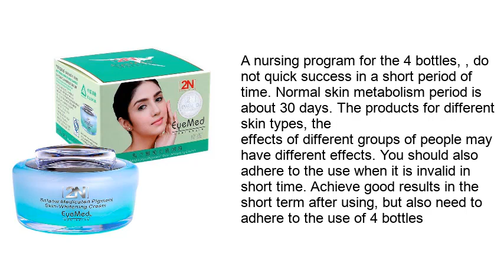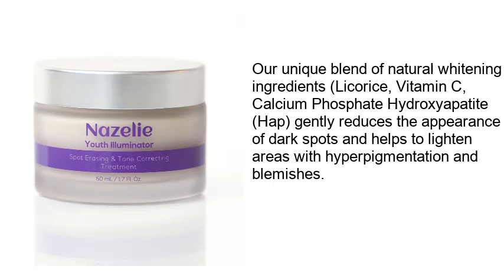Top 5 Best Creams for Dark Spots 2020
Best Creams for Dark Spots List:

1. Face Cream Skin Moisturizers Firming Cream Best for Anti-aging Anti-oxidation Remove Fine Line Daily Care

2. Youth Illuminator Skin Lightening Cream With Pomegranate - Skin Brightening Cream for Hyperpigmentation

3. Dark Spot Corrector for Face. Dark Spot Remover Cream for Body, Face, Neck, Hands 1 oz

4. Sunday Riley Good Genes All-in-One Lactic Acid Treatment, 1.0 Fl Oz

5. Jolen exquisiteness Perfect Whitening Facial Kit